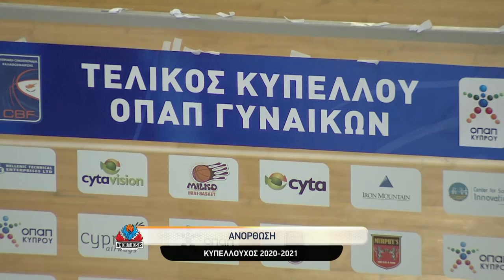Δηλώσεις Π. Tρισόκκα: ΑΕΛ - Ανόρθωση Τελικός Κυπέλλου Γυναικών ΟΠΑΠ Basket League 2020-2021